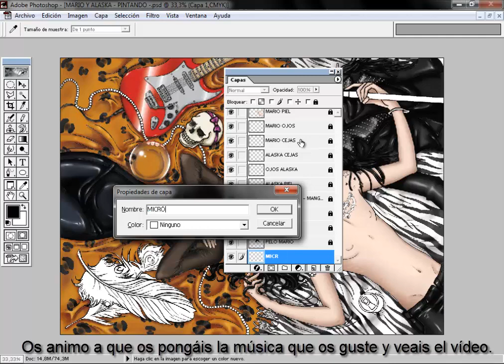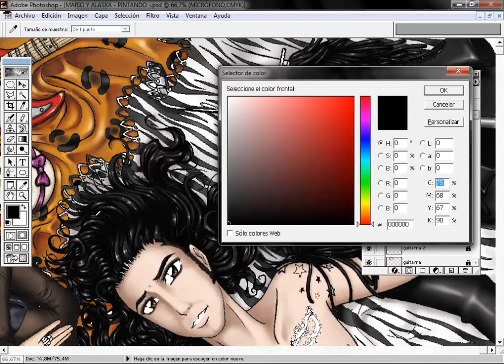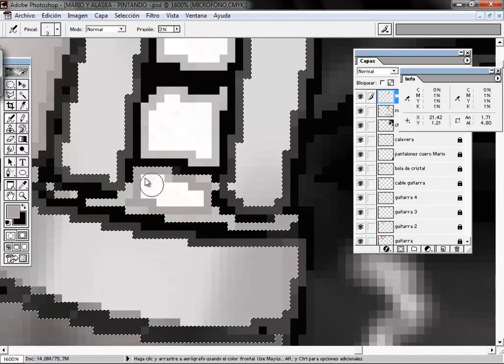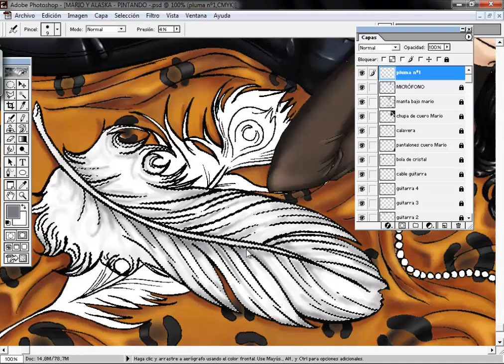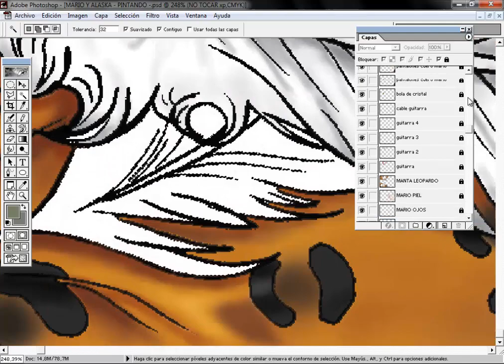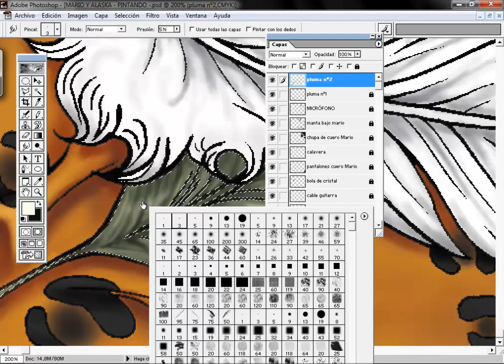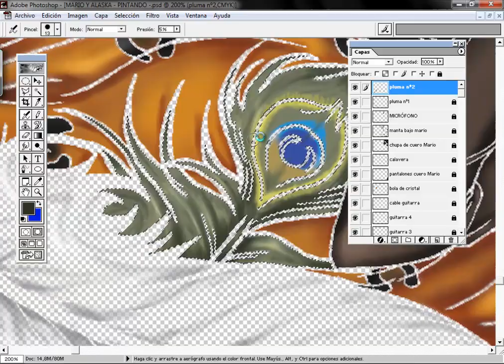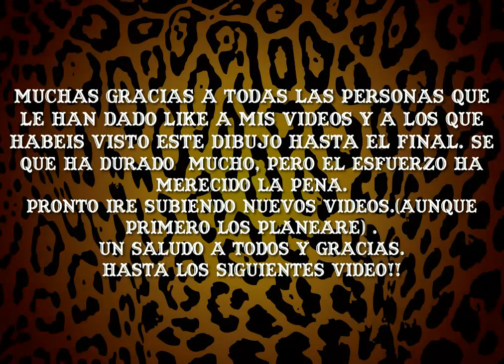SPEED PAINTING MARIO Y ALASKA 12 FINAL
Vídeo final!!!
En él adelante la manta que va bajo Mario, ya que no tenia mucho misterio y así adelantaba un poco el dibujo
Podéis ver que pinte el micrófono, las plumas, y en fin, que el resto de cosillas las pinté fuera de cámara, ya que no quedaba casi nada por terminar y aunque en el vídeo no se aprecia, a veces me iba lento el Photpshop y no quería que eso impidiese que terminase en condiciones el dibujo, A veces me pasa.

Y para que vieseis como quedo el dibujo, puse una imagen de el terminado ^^

Gracias a la gente que me ha visto y dado Like a esta serie de vídeos, que soy consciente de que han sido muchos vídeos para un solo dibujo, pero en fin, no puedo pasarme de 16 minutos. Espero ir mejorando y ofreciéndoos mejores cosillas.

Un beso a todos y hasta los siguientes vídeos.